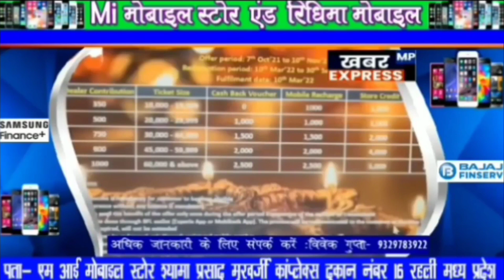मध्यप्रदेश में मंत्रिमंडल विस्तार जल्द होगा दो से तीन मंत्री हटाए जा सकते हैं